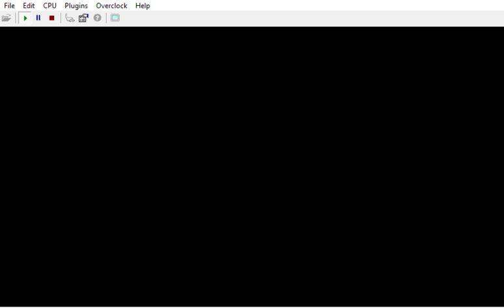{ * WIP / N64/GE Bundle / jaMes in the mirror / Sliders * Bloody Mary: Ladies' Night: D7: Facility }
Now with a N64/GoldenEye bundle in the strange room, two times the same picture of Silent Hill 2 with James in the mirror, one with positive colors, the other one with negative ones.
The one in the toilets stands in front of the door, so the player could question himself/herself: am I M ? am I James ? Which James ? James Bond ? James Sunderland ? Or am I Mary ? Bloody Mary ? Or Mary Shepherd-Sunderland ?
I would certainly also add a quote from Code Quantum to the picture in the toilets...Or not.
There are also now 2 indicators upon a door: one to enter the void, the other one to exit the void. It uses the portal from Silders.
( So we could even say M stands for Mallory/Malory: Archer's mother and Quinn Mallory 😂)

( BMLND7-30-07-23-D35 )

CREDITS:

Game by: Rareware
Mod by: kawamikaze
Version: ?
Status: INCOMPLETE

DUBBERS:

G10: Duke Nukem: Jon St. John ( DUKE NUKEM 3D )

Johnny Thunder:
Colt Single Action Army, bed prop
CrashOveride's customs:
Wreck's customs:
Perfect Dark:

MUSIC
OG & CHLindin